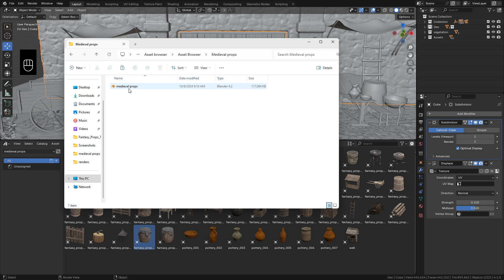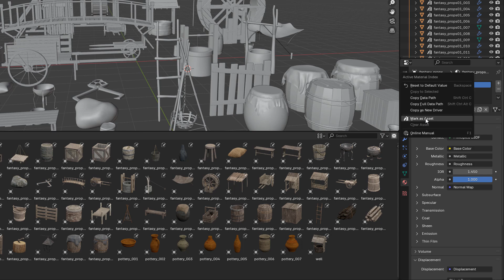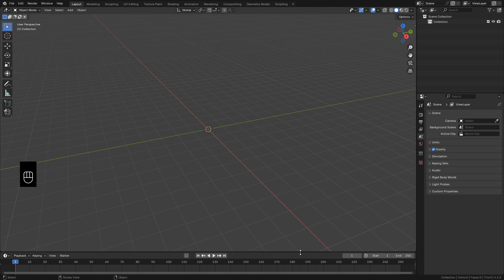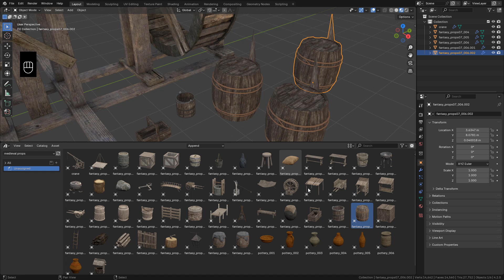How To Use The Asset Browser in Blender (Free Assets)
In this video I will show you how to add assets and create an asset library in blender, Just drag and drop assets to any scene